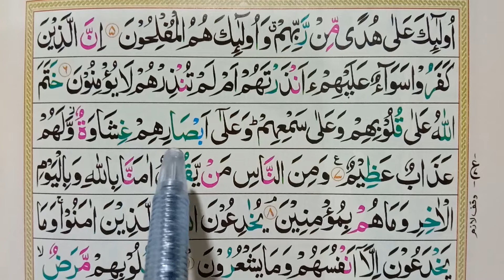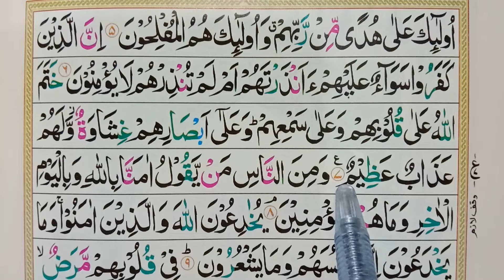Surah Al Baqrah | 2 Surah Al Baqrah Ayat No 5 To 7 | سورۃ البقرہ | learn Quran Online